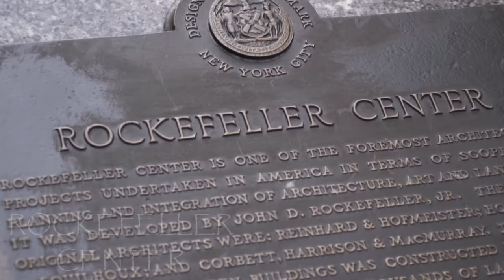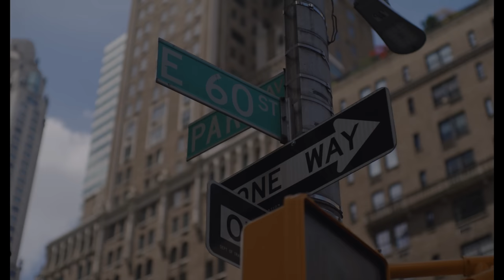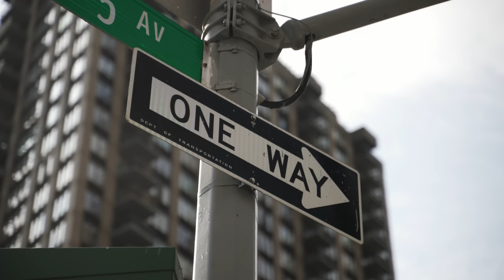Flying Over New York in 4K - Beautiful Relaxing Music by Epic Cinematic Relaxation Film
New York, is not only the capital of the United States of America, for me it is also the capital of the world. The beauty of the Big Apple, Manhattan is unbelievable stunning with its skyline full of big skyscrapers. In this video in 4K resolution you will find the best locations in New York (Central Park, Empire State Building, Statue of Liberty, 5th Avenue ,Grand Central Station, One World Trade Center, Brooklyn Bridge, Hudson River, Rockefeler Center, St Patricks Church, Times Square, The Vessel, The Cloisters Museum, Wall Street or the Washington Square Arch) along with very calming and relaxing music so that you can enjoy it more or relax listening to soothing music.

Situated on one of the world's largest natural harbors and extending into the Atlantic Ocean, New York City comprises five boroughs, each of which is coextensive with a respective county of the state of New York. The five boroughs, which were created in 1898 when local governments were consolidated into a single municipal entity, are: Brooklyn (in Kings County), Queens (in Queens County), Manhattan (in New York County), The Bronx (in Bronx County), and Staten Island (in Richmond County).

Manhattan (New York County) is the geographically smallest and most densely populated borough. It is home to Central Park and most of the city's skyscrapers, and is sometimes locally known as The City.Manhattan's population density of 72,033 people per square mile (27,812/km2) in 2015 makes it the highest of any county in the United States and higher than the density of any individual American city.

Manhattan is the cultural, administrative, and financial center of New York City and contains the headquarters of many major multinational corporations, the United Nations headquarters, Wall Street, and a number of important universities. The borough of Manhattan is often described as the financial and cultural center of the world.

Manhattan Island is loosely divided into the Lower, Midtown, and Uptown regions. Uptown Manhattan is divided by Central Park into the Upper East Side and the Upper West Side, and above the park is Harlem, bordering the Bronx (Bronx County).

English:

I appreciate your support. Nature Sounds for Relaxation, Concentration and Meditation. The calm and tranquil sounds of nature will heal your insomnia and help you to sleep better, the tranquil relaxation music will also help you focus while you study or work and to feel more relaxed.

Listen to relaxing piano while you the best landscapes and most beautiful and stunning views of nature in 4K resolution. Amazing mountains, stunning rivers, glaciers, volcanoes, forests, lakes, that will immerse you in a relaxing world.

To stay calm and relieve stress after a hard day at work, turn on calming music, which helps the body fight the symptoms of prolonged stress.
Epic Cinematic Relaxation does everything we can to help you feel calmer and happier with music. Music has no barriers, so no matter who you are or where you come from, these beautiful beats are made for you. Join the journey to find your inner peace and brighten your day.

Español:

Aprecio tu apoyo. Sonidos de la naturaleza para la relajación, la concentración y la meditación. Los sonidos calmados y tranquilos de la naturaleza sanarán tu insomnio y te ayudarán a dormir mejor, la música relajante y tranquila también te ayudará a concentrarte mientras estudias o trabajas y a sentirte más relajado.

Escuche un piano relajante mientras disfruta de los mejores paisajes y las vistas más hermosas e impresionantes de la naturaleza en resolución 4K. Increíbles montañas, impresionantes ríos, glaciares, volcanes, bosques, lagos, que te sumergirán en un mundo relajante.

Música para dormir profundamente y descansar la mente, música relajante y tranquila para dormir.
Para mantener la calma y aliviar el estrés después de un duro día de trabajo, enciende música relajante, que ayuda al cuerpo a combatir los síntomas del estrés prolongado.
Epic Cinematic Relaxation hace todo lo posible para ayudarte a sentirte más tranquilo y feliz con la música. La música no tiene barreras, así que no importa quién seas o de dónde vengas, estos hermosos ritmos están hechos para ti. Únete al viaje para encontrar tu paz interior y alegrar tu día.